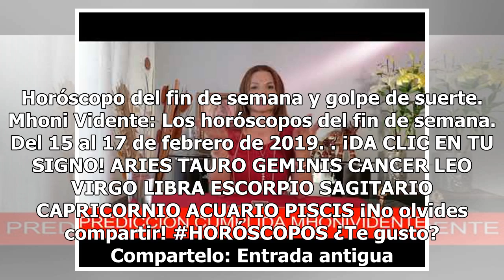El horóscopo imperdible de Mhoni Vidente de este fin de semana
febrero 15, 2019 By MhoniVidente 0 Comentarios Mhoni Vidente nos comparte los horóscopos del fin de ...